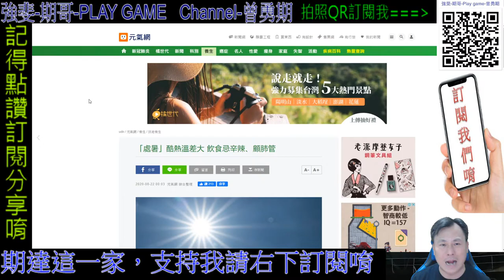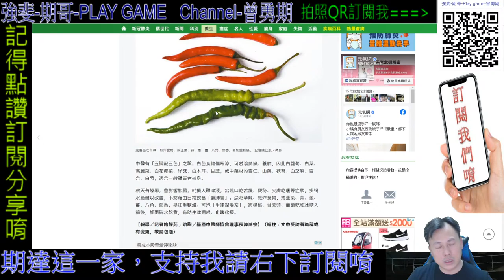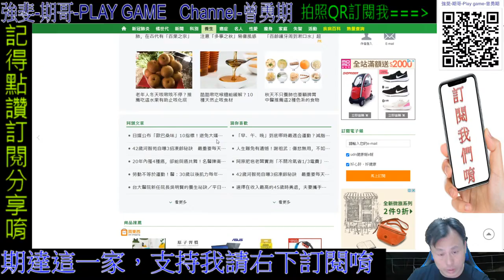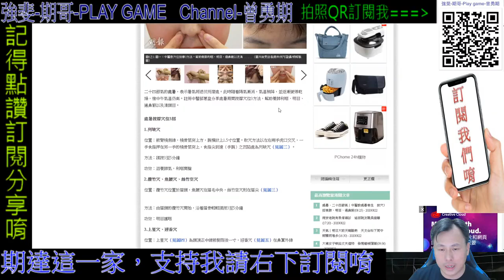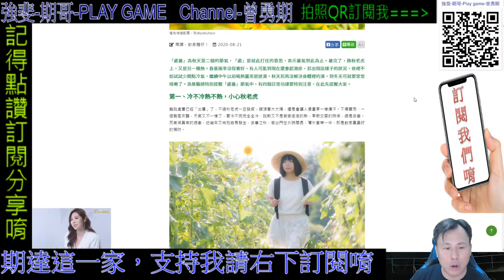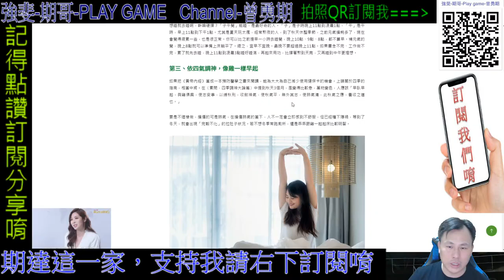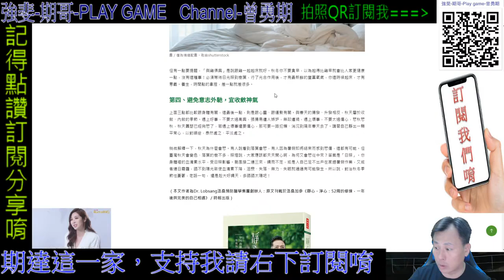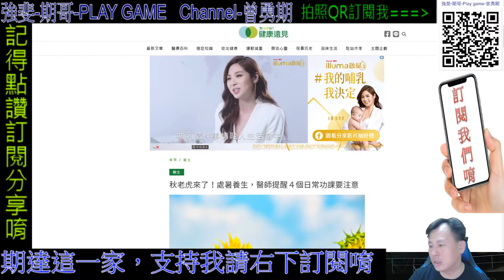處夏 生活期哥08/22 每日直播|歡迎加入||聽音樂，歡迎留言聊天 遊戲回歸強斐頻道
元氣王